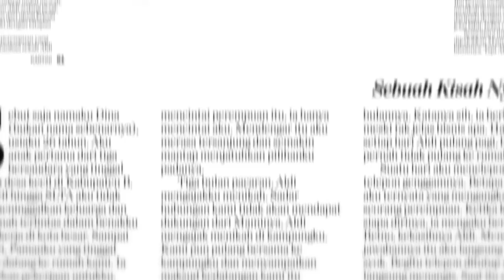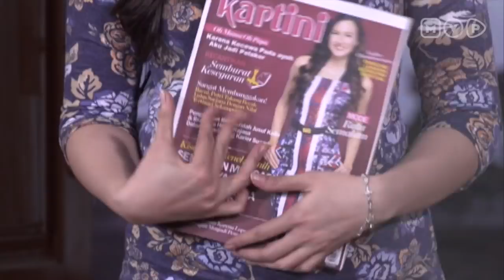Aku Bersandiwara Untuk Membalas Dendam Kematian Tanteku - Oh Mama Oh Papa Episode 97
Tayangan ini diangkat dari kisah nyata yang terdapat dalam majalah Kartini.

Seseorang akan mencurahkan isi hatinya kepada seorang Prikolog handal Poppy Amalia dan menceritakan kisah hidup yang selama ini dialaminya.

Poppy Amalia berusaha memberikan saran dan menjadi pendengar yang baik bagi seseorang tersebut. Kisahnya lantas divisualisasikan dengan baik oleh tim MVP Entertainment dan menjadi tayangan yang menarik untuk disaksikan.